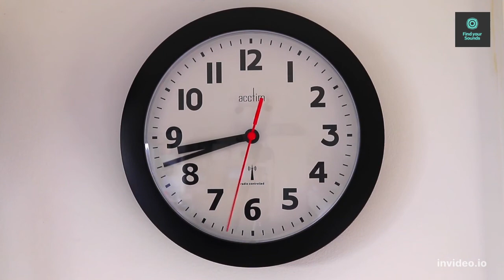Calm and relaxing sounds from a clock ticking in the wall //FYSS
- Time passes by and the clock never stops clicking. What an cause stress to somebody, it strangely relaxes me. It's really no use trying to get away from the future, as it becomes the present in just a flicker. -

You can use these to listen to this =)
Jabra Move